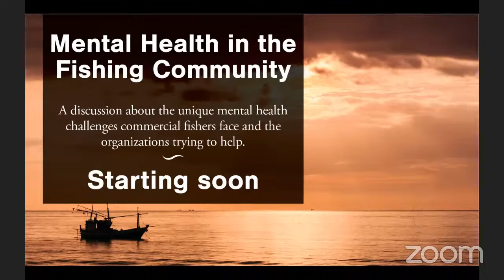Mental Health in the Fishing Community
Stress, fatigue, chronic pain, helplessness—mental health in fishing communities is a growing concern. The challenges are largely data-deficient, but what we do know is grim.

In her first piece for Hakai Magazine, “Mental Health and the Modern Fisherman,” Christina Couch recounts the stories of fishers who are dealing with the trauma of losing close friends or having emergency incidents at sea. The story also looks as less-dramatic, but still stressful, situations that impact mental health: changing marine and coastal ecosystems, economic uncertainty, and shifting regulations.

On March 25, 2021 at 11:30 a.m. Pacific Time (3:30 p.m. Atlantic Time), Hakai Magazine managing editor Adrienne Mason and Couch will discuss the issues with Monique Coombs and Ian MacPherson—two advocates for mental health resources in fishing communities—during an online event. They’ll address the deep, messy love fishers have for their profession, which is an identity for many, and ways the fishing community might better navigate the ups and downs of its changing industry.

If you enjoyed this recording, you’ll find lots of related stories on our You can sign up for our free weekly newsletter